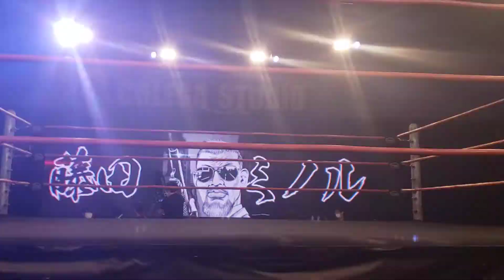Minoru Fujita come back 2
CPW 20211014